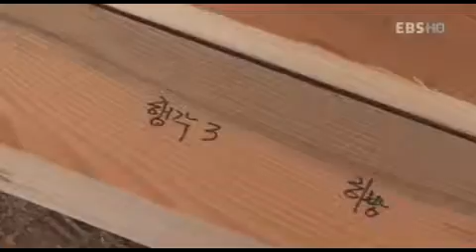대목수 2부 1